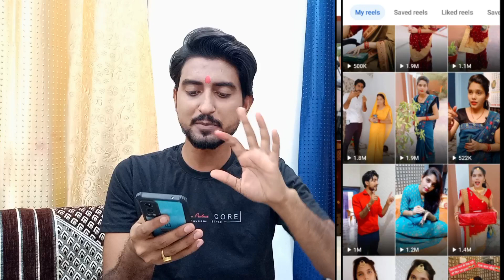Live Proof🔴 How To Increase First 2000 Subscriber - Grow Your All Social 100% Guarantee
Note.. Isme Bahut Sare Proof Dikhaye Gaye Agar Aap Aisa Krte hai Jaisa bataya gya Hai to Apki Life Change Ho Jayegi Sab Samay Do Sochne Ka